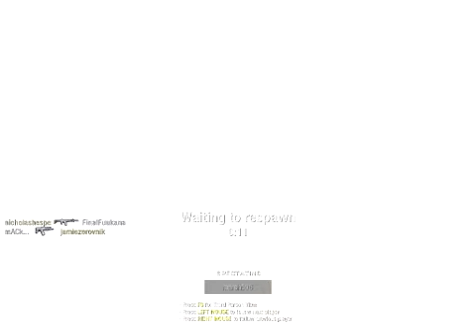Call of Duty Black Ops Commentary - Computer, School and Stuff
This is my 2nd COD Black Ops Commentary about my recently work and my Stuff that I'll do next in my school and on Youtube. This is Recored with way better microphone, it's not that good but it did the job. Hope you guys enjoy. :)